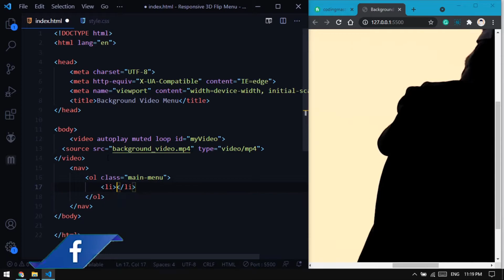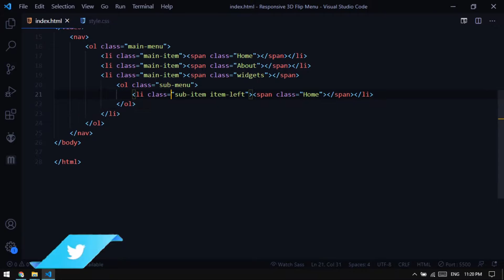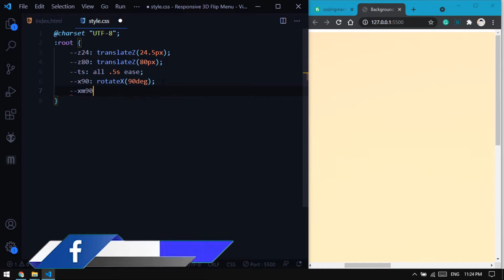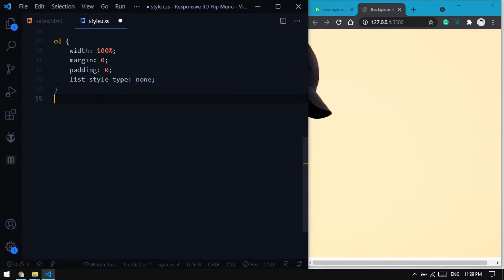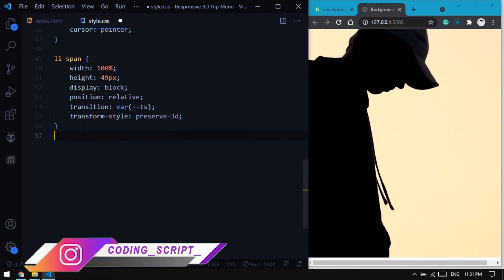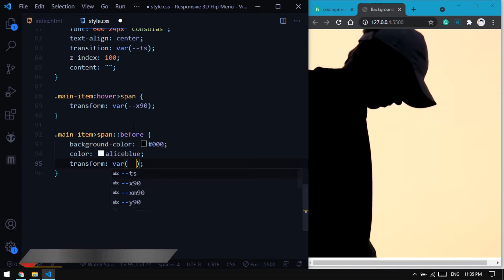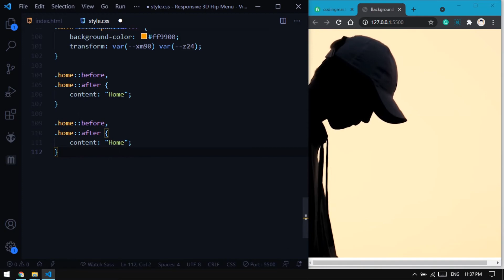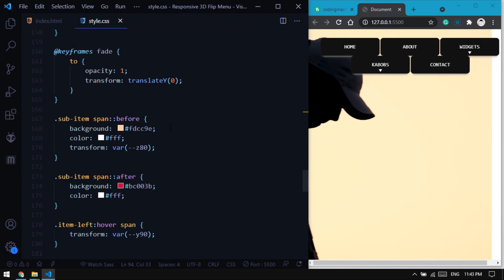Animated Navigation Menu Bar using HTML CSS | Menu Hover Animation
In this video, I will show you how to design a menu bar with awesome Background video

Everyone loves a novelty thing more beautiful, and I want to highlight it as his own in the hope that you will like it.